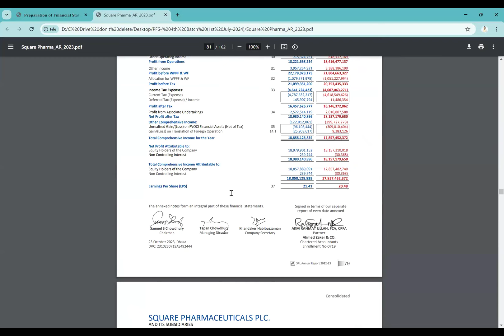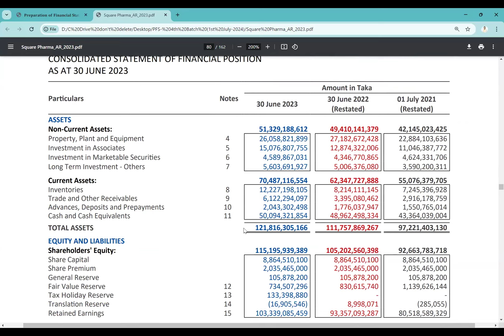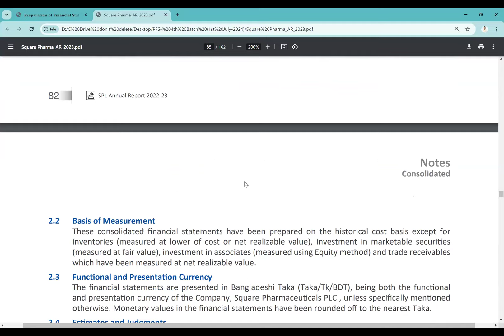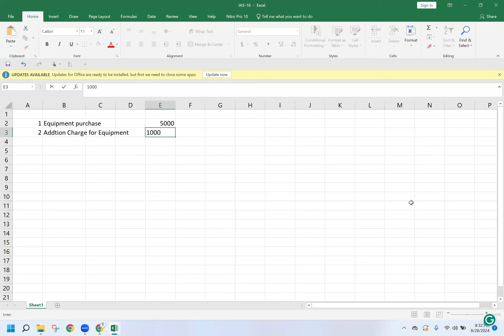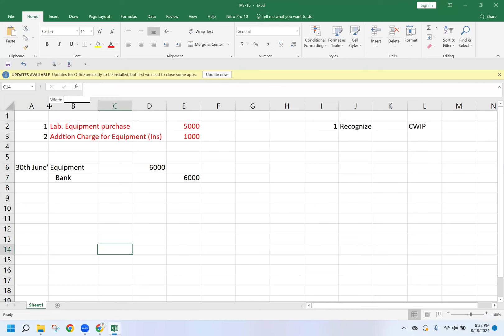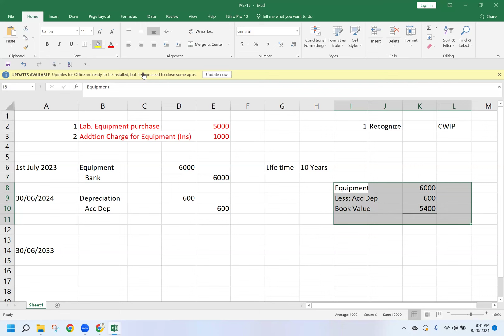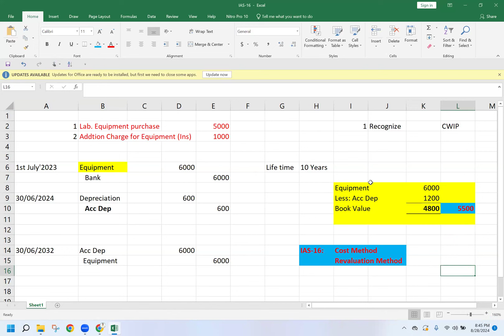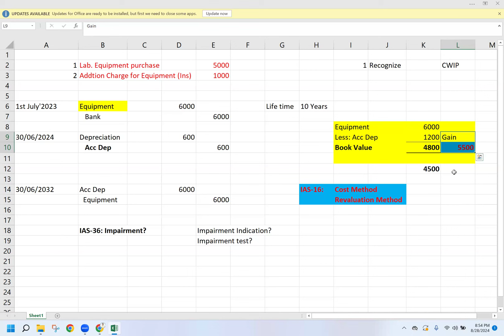Plant, Property & Equipment-Recognition, Measurement, Presentation, Impairment as IAS-16& 36(Part-1)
IAS এবং IFRS মেনে প্ল্যান্ট; প্রপার্টি এবং ইকুইপমেন্ট (PPE) এর জন্য অ্যাকাউন্টিং |
Accounting for Plant-Property & Equipment (PPE) complying IAS & IFRS ||

Plant-Property & Equipment (PPE) - Recognition; Measurement; Presentation, Disclosure  & Revaluation as IAS -16 ||

প্লান্ট, প্রোপাটি এবং ইকুইপমেন্ট  (পিপিই) - আইএএস -16 হিসাবে স্বীকৃতি, পরিমাপ, উপস্থাপনা এবং পুনর্মূল্যায়ন ||
How to Recognize; Measure; Present; Disclose & Revalue of Non-Current Assets as per IAS-16? ||
Impairment of PPE as per IAS - 36 (Part-1) ||
Fixed Asset Accounting Class in Bangla ||